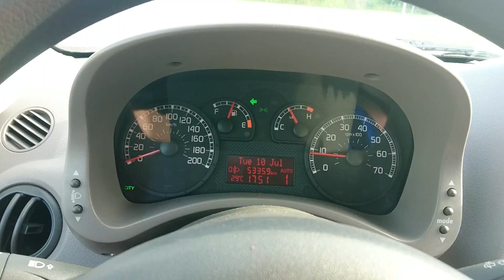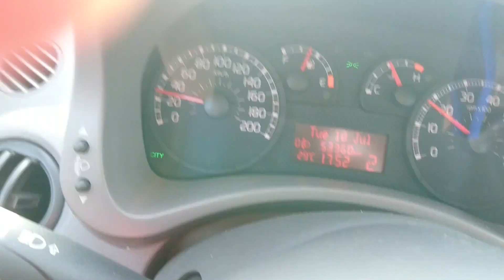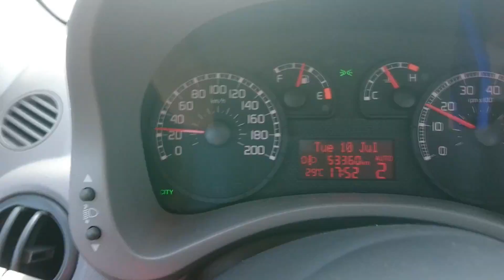Fiat Panda Dualogic demo drive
showing how the shifter works